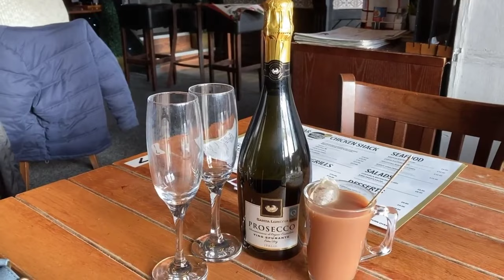Social Sisters Meet Author Susan Davies and Kay is Late for a Date! Vlogmas 2022 Day 7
We've challenged ourselves to upload a daily festive vlog from 1st December to 24th December - sharing our favourite festive activities and traditions to get you all in the mood for Christmas!
It's Day 7 and Gemma shares an insight into the Social Sisters as Author Susan Davies gives a talk about her book 'The Riddle Of Roary' and Kay is running late for a date with a bottle of Prosecco!